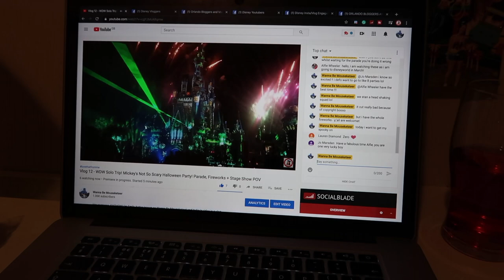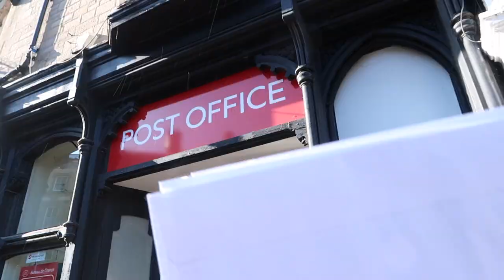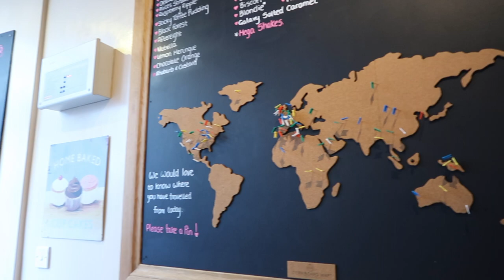48 hours with me @ Durham University | Testing Out My 1st Camera - Mark G7X ii | Snow + Pancake Day!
Hey everyone, KACHOW! I'm Emily, better known as Wanna Be Mouseketeer and today's video is a random video as I get to grips with my first EVER camera. My birthday isn't for another 60 odds days (happy early 19th birthday to me!), but with my upcoming Disneyland Paris trip in two weeks, my parents very kindly gave me my present early - the CANON Powershot Mark G7X ii. I am still learning all about the camera and testing it, so expect lots of random videos from me over the next two weeks (I think reading the instruction manual would be helpful), but enjoy watching me flip pancakes and play in the snow!I am currently uploading twice a week, both at 8pm UK time. Sunday's are solely for vlogs, which at the moment is my Walt Disney World solo trip series and Wednesday's are for my comparison series between Walt Disney World and Disneyland Paris.

I will be uploading reviews, storytimes and opinion based videos on top of these for the foreseeable future so that I can share all of my Disney and University adventures with you!

I premiere all of my videos with a live chat, so do stop by at 8pm to watch these videos live with me!

If you have any videos you would like to see, please comment on any suggestions or topics down below! If you have any hints, tips or tricks you'd like to share about how I could make my vlogs and videos better - I'd love to hear them!

I am also now fundraising for Make a Wish UK to send terminally ill children to Walt Disney World – here is my link on how you can donate and some more information

Facebook Page – Wanna Be Mouseketeer
Facebook Group – Wanna Be Mouseketeer

Have a magical day and I'll see you real soon!